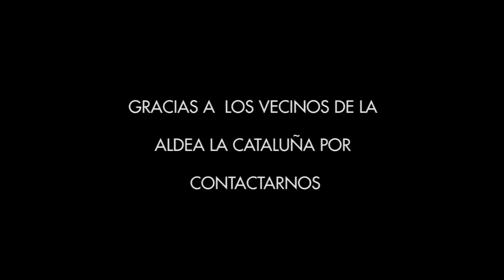VIDA MEJOR CAP 5